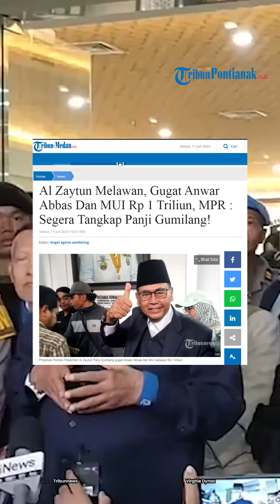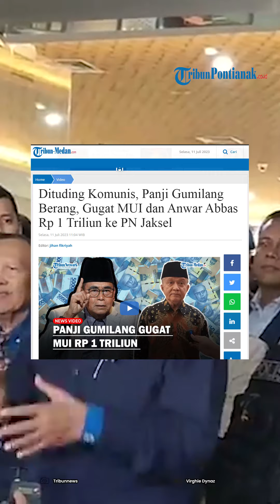Al Zaytun Gugat Anwar Abbas Dan MUI Rp 1 Triliun Karena Dituding Komunis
Merasa dihina dan dijustifikasi, Pimpinan Pondok Pesantren Al Zaytun Panji Gumilang gugat Anwar Abbas dan MUI sebesar Rp 1 triliun.

Pimpinan Pondok Pesantren Al Zaytun Panji Gumilang itu menggugat Wakil Ketua Umum Majelis Ulama Indonesia (MUI) Anwar Abbas dan institusi MUI Rp 1 triliun ke Pengadilan Negeri Jakarta Pusat.

Gugatan itu disampaikan Kuasa Hukum Panji Gumilang, Hendra Efendi dalam keterangan tertulis, Senin (10/7/2023) malam.